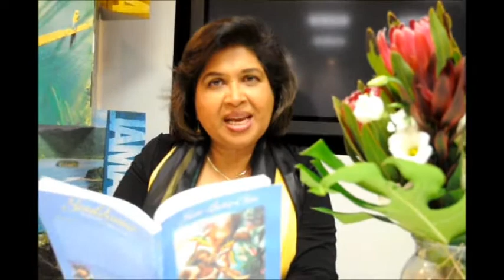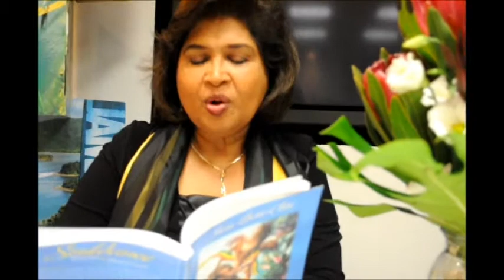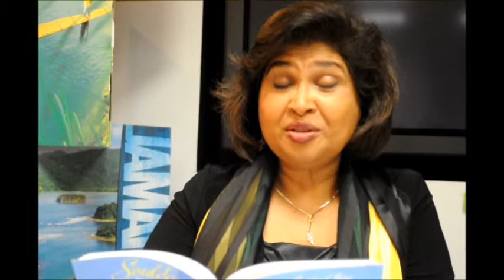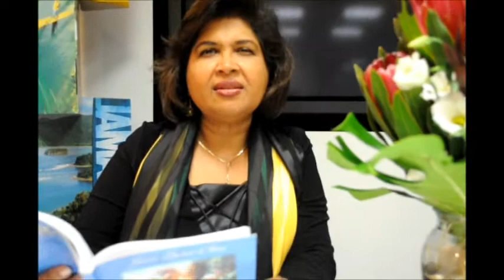SOULDANCE! A LITERARY MASTERPIECE FROM JAMAICA'S JEAN LOWRIE-CHIN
Souldance is powerful, pie and passionate. It is a Jamaican/ Caribbean masterpiece handcrafted by Jean Lowrie-Chin. Its not be by missed by anyone who loves to read